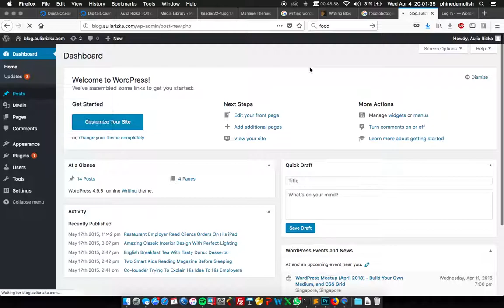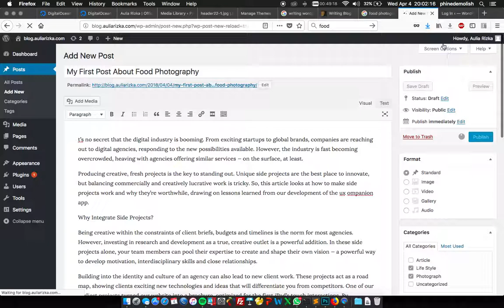Posting a post with image